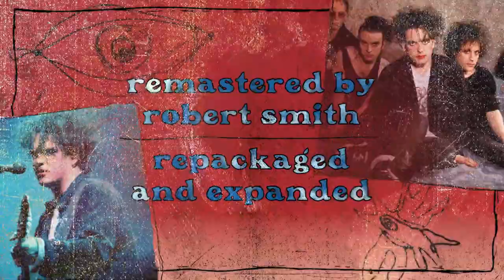The Cure - Wish 30th Anniversary Edition - Newly Remastered by Robert Smith - Details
The 30th Anniversary Deluxe Edition of 'Wish' newly remastered by Robert Smith and Miles Showell at Abbey Road Studios is now available to pre-order on Black 2LP, CD, and Deluxe CD (which includes 'Lost Wishes' ). A Limited Edition Cassette of Lost Wishes is also available.

Out November 25th 2022.